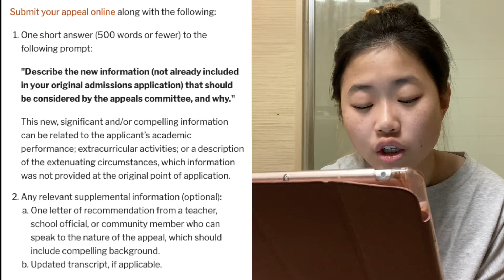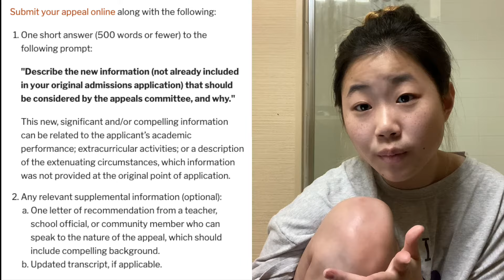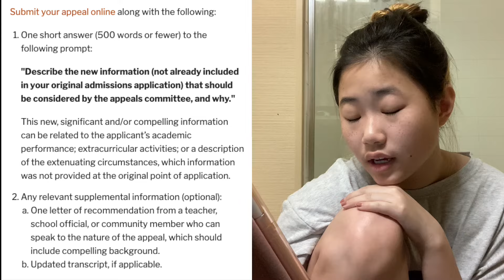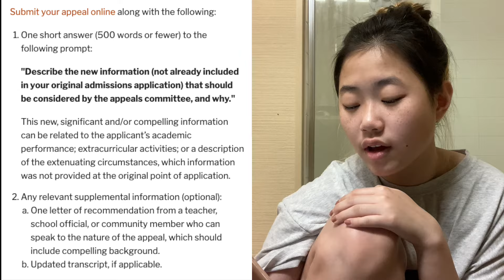how i got into UT after getting CAPPED! appeals tips & tricks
6/22/24: I am taking on new clients for my college admissions essay editing service before starting my full-time job as a management consultant! I have worked with over 30+ students in crafting essays since 2021. I not only assist with regular admissions but specialize in appeals and transfer applications. With nearly 3 1/2 years of experience, I have a nuanced understanding of what admissions committees are looking for and am dedicated to helping you present your best self on paper.

hi guys! i heard the cap waves came out and a lot of y’all are now looking into the appeals process. i remember being so flipping stressed and there’s honestly not a lot of videos out there about ut appeals specifically so i thought i might help. unfortunately, i don’t feel comfortable about posting my appeal on the internet because it’s a really personal topic so hope y’all can understand. these are just my thoughts after going through the process, obviously, there are plenty of other people who had successful appeals that did it differently. and yes i know how slim the chances are for appeals but i got in so it is definitely possible…don’t lose hope! i’m here for y’all don’t freak out